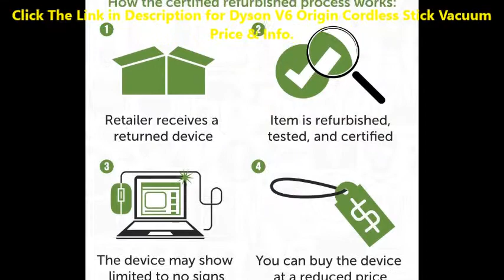Doit Dyson V6 Origin Cordless Stick Vacuum Reviews By minba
OOOUCH:-(Get Special Price of Dyson V6 Origin Cordless Stick Vacuum on Sale, Save more with fast shipping.See Dyson V6 Origin Cordless Stick Vacuum Price

Related Terms :

dyson v6 origin cordless stick vacuum - silver/purple,
dyson v6 origin cordless stick vacuum 08418,
dyson v6 origin cordless stick vacuum white (certified refurbished),
dyson v6 origin cordless stick vacuum (v6 cord free origin),
dyson v6 origin cordless stick vacuum reviews,
dyson v6 origin cordless stick vacuum - silver/purple review,
dyson v6 origin stick vacuum reviews